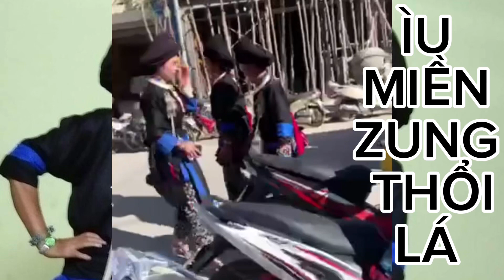SÌN HỒ LAi CHÂU PA0 ZUNG